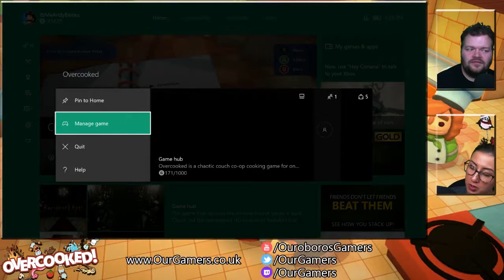Overcooked Stream 02 (VOD Part 03)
We play Overcooked..!

Game: "Overcooked" on Microsoft Xbox One.

How to play Overwatch on Microsoft Xbox One.
How to prepare for cooking IRL..!